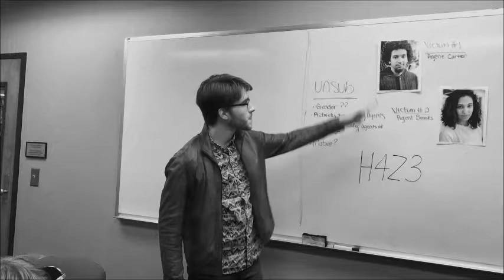H4Z3 - Trailer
Cast (in order of appearance):
Ben Southerland
Erica Patton
Jordyn Davis
Blake Sherwood

Song: Everybody Wants To Rule The World by Tears For Fears sung by Lorde